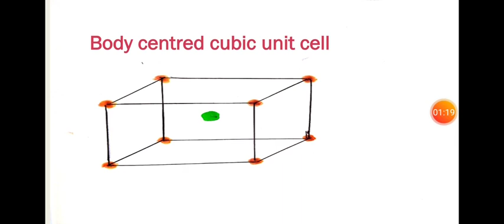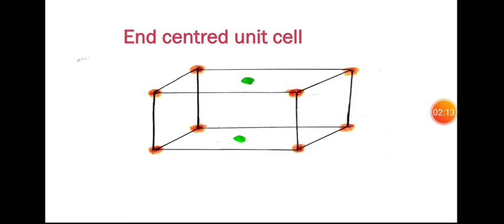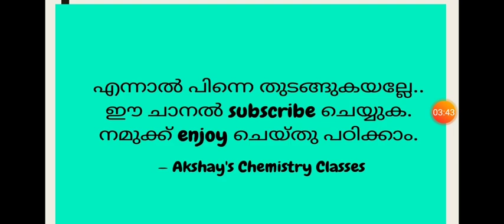+2 Solids Episode 8 Bravais Lattice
Plus two chemistry classes in malayalam. Plus two chemistry solids